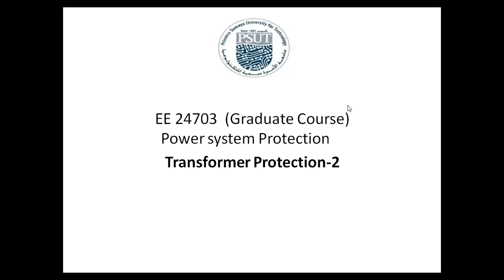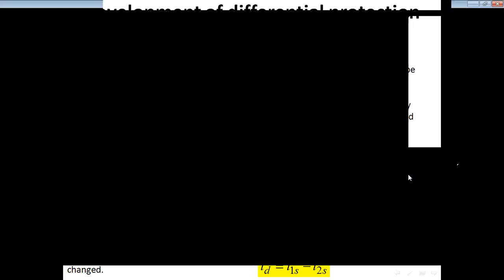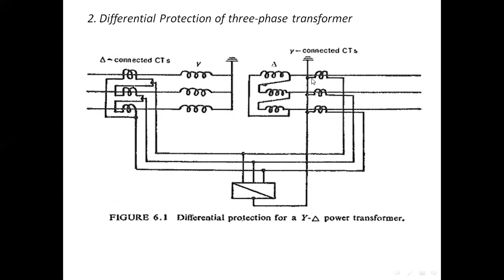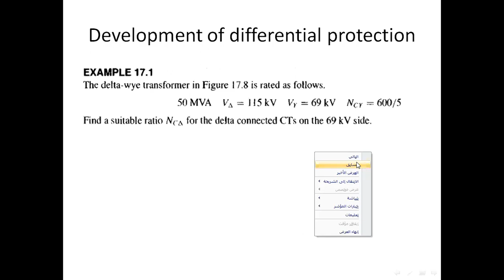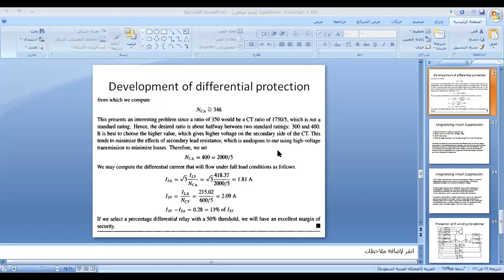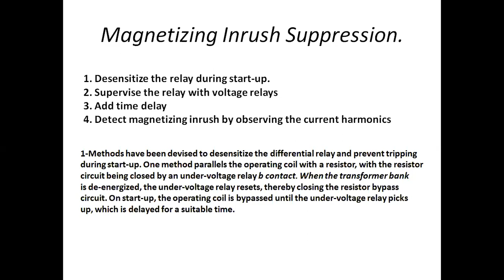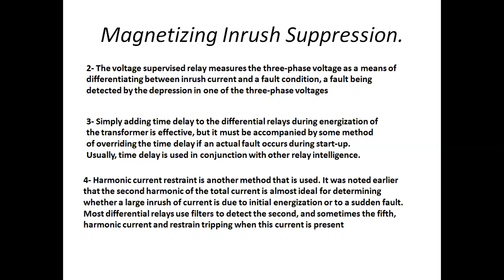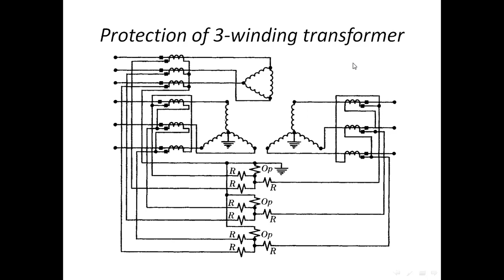Transformer Protection 2 MSc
Transformer Protection 2 MSc. Lecture was prepared from two references:

Horowitz, Stanley H., Arun G. Phadke. Power system relaying. John Wiley & Sons, 4th Edition, 2008.

And

Anderson, Paul M. Power system protection. Wiley-IEEE Press, 1999.